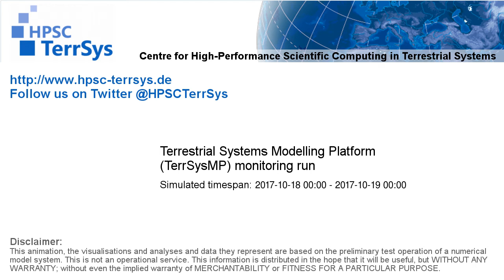TerrSysMP monitoring run 2017-10-18 - water column storage change - NRW (24h)